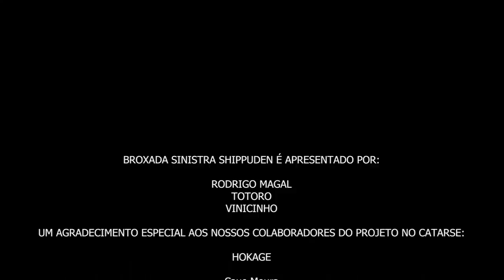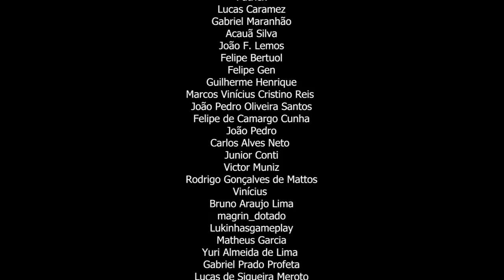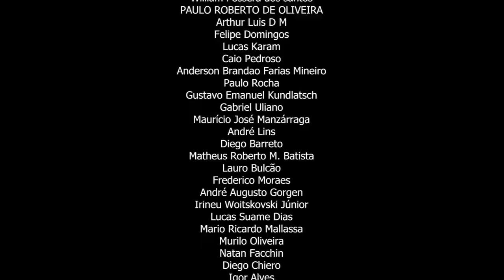TRIBUNAL DO CANCELAMENTO II - BROXADA SINISTRA #060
Cupom: BSINISTRA

Utilize o código "BROXADA" no site do dado vermelho para igualar/dobrar seu depósito até R$1000 e mais 10 rodadas de crash/doble/mines e dice.

Acesse esse link para se tornar membro e ter acesso a emotes e insígnias pra usar no chat das lives!

CORTES BROXADA

ANFITRIÕES:

Rodrigo Magal - @magalzaoshow

Totoro - @totoro

Vinicinho  - @notvinicin

Joey Ponzi - @joeyponzi

CONVIDADOS:

Lierson - @lierson

DIREÇÃO E PRODUÇÃO:
Rodrigo Magal

SEJAM EDUCADOS POR FAVOR IMPLORAMOS! SEM PRECONCEITO NEM ÓDIO NO CHAT!